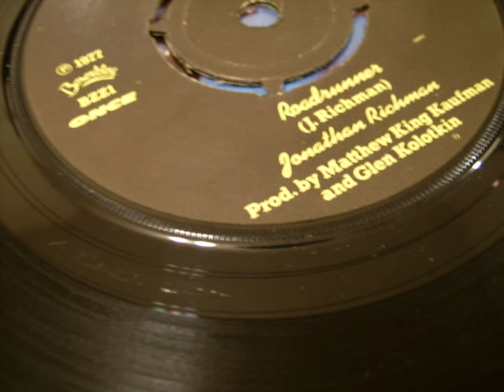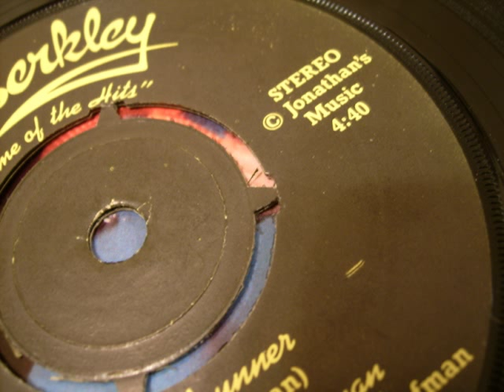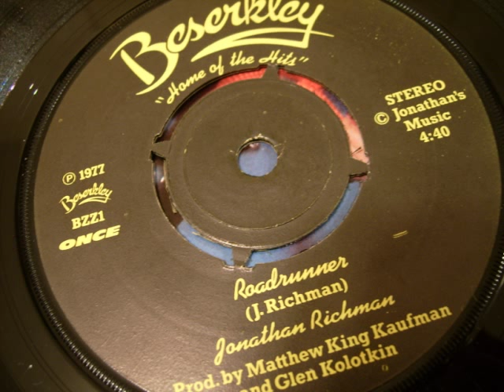Jonathan Richman - Roadrunner (Once) - Vinyl 45 rpm - 1977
BESERKLEY 45 rpm 1977. Once Side: Roadrunner. The "Twice Side" version of Roadrunner is credited to The Modern Lovers.